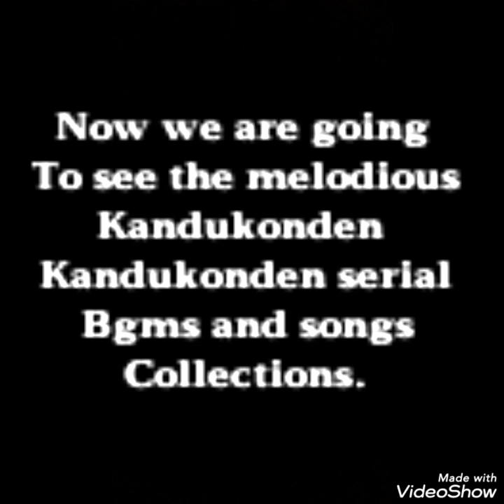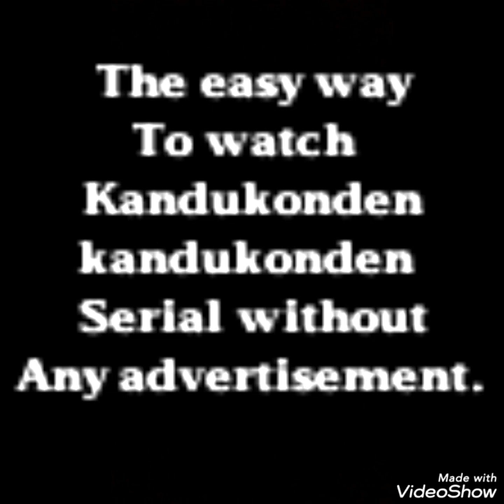The most melodious kandukonden kandukonden Serial Bgms and songs collections 🎶